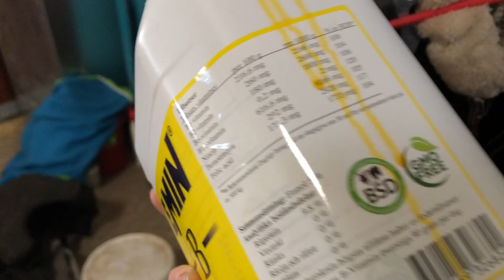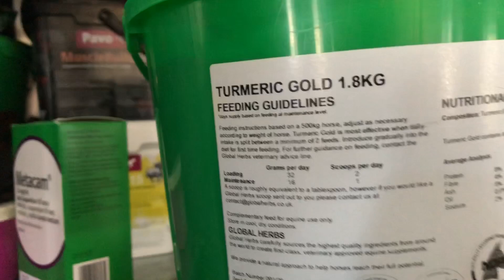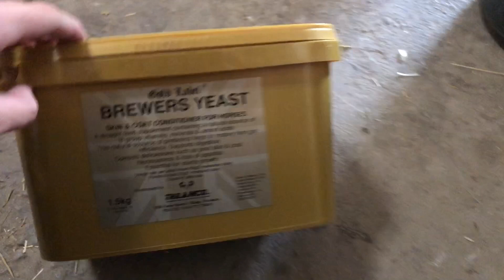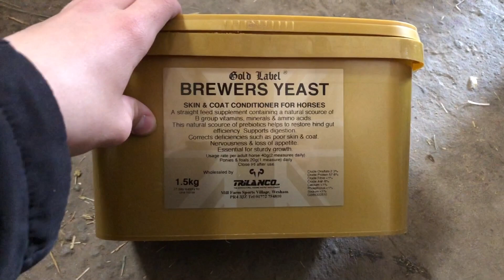Foder rutine sommer 2019